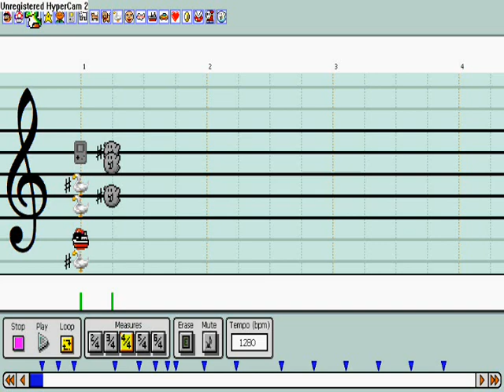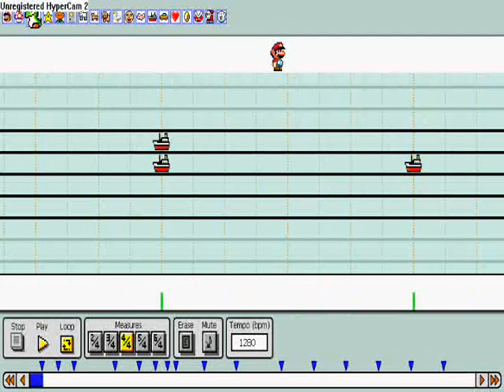Master Porky's Theme-Advanced Mario Sequencer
Now with 100% more awesome!

Now that I have this newfangled AMS, I decided I might as well redo my first MPC video to hit Youtube, sort of as a tribute. It was a challenge, to be sure, but it was much easier than using MPC.

I like it, to tell the truth. My only qualms were the volume of the symphony instruments in comparison to the other instruments. It shouldn't take 4 tympanis to get the sound that 1 should. Otherwise, it turned out great, IMHO.

I used the Cat333Pokemon's Mario Paint Orchestra font, balloon303's Hard Rock font, SatoshiLyish's Orchestra Extend font, and the Electronica font. This took me about 2 weeks in total.